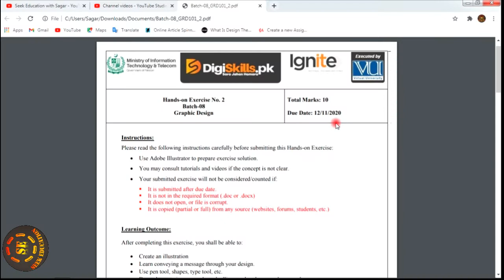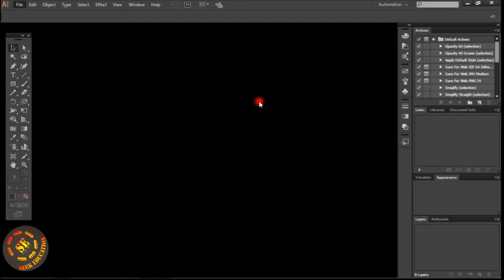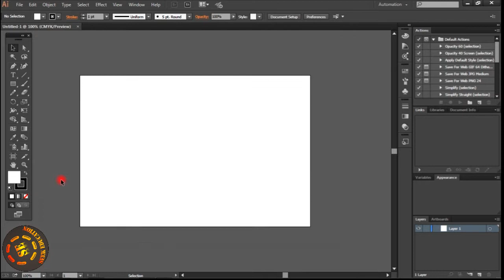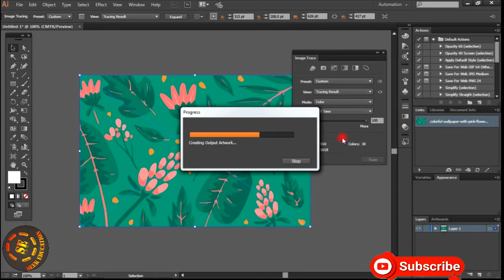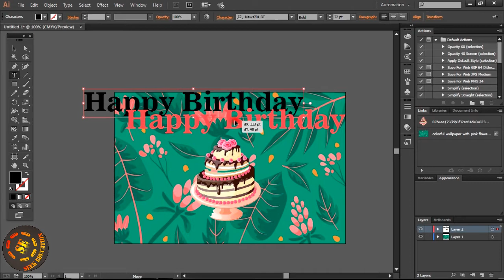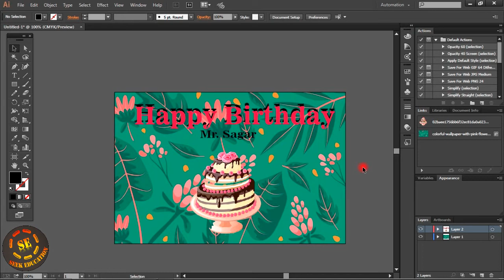DigiSkills Batch-8 Graphic Design Exercise No.2 Solution | Graphic Designing Tutorial Urdu/Hindi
The DigiSkills Program is aimed at equipping our youth, freelancers, students, housewives, professionals, etc. with knowledge, skills, tools & techniques necessary to seize the opportunities available internationally in online marketplaces as well as locally to earn a decent living

WordPress is a free and open-source content management system written in PHP and paired with a MySQL or MariaDB database. Features include a plugin architecture and a template system, referred to within WordPress as Themes

Credit:
Voice/Instructor: Sameer Sagar Qureshi
Past papers and questions are searched by our Team

This content is not related to this video.

Typing Test Method and Software
MES Interview Day Changed
MES LDC Past Papers 2020
How to pass Typing test
Today Military Engineering Services Paper 2020
MES Typing Test 2020
Typing Test Kesy Hota Hai
MES Interview Date 2020
MES Mess Waiter
MES Office Assistant
MES Computer Operator
MES Record Keeper
MES Database System Administrator
MES Medical Assistant
MES Ward Boy
MES Carpenter
MES Mason
MES Cook
MES Mali
MES Dhobi
MES Sanitary Worker
MES Sweeper
MES Stenotypist
MES Head Clerk
MES Data Entry Operator
MES Library Assistant
MES Sub Engineer
MESUpper Division Clerk UDC
MES Lower Division Clerk LDC